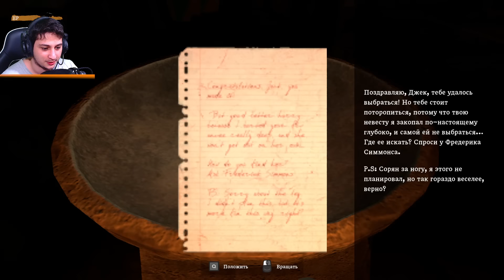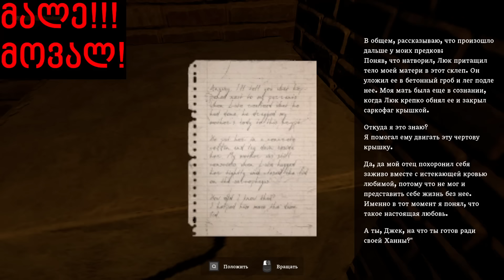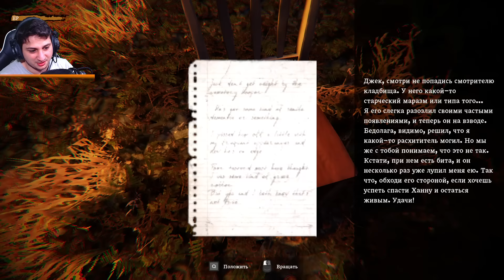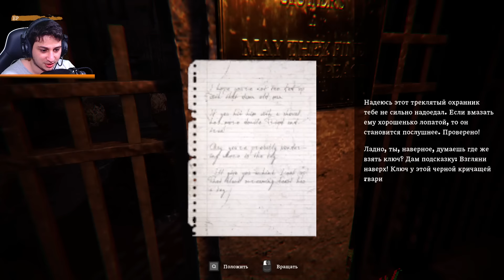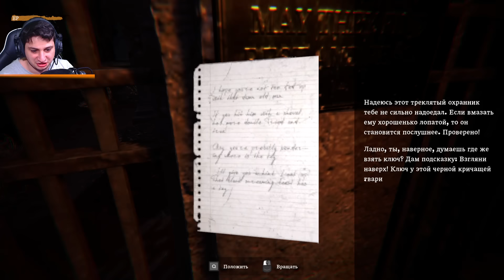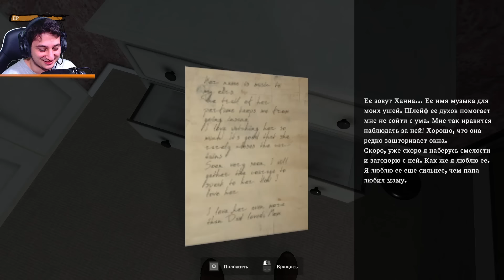24 საათი მიწის ქვეშ დავიმარხე Buried Alive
არ დაიზარო ვიდეოს მოწონება და არხის გამოწერა რომ არ გამორჩეს შემდეგი ვიდეოები, მე ვარ ubralod noobi ეს კი ჩემი ნუბური ვიდეოა Buried Alive